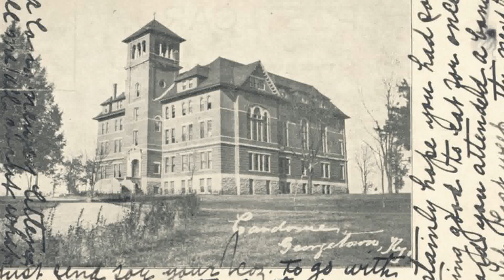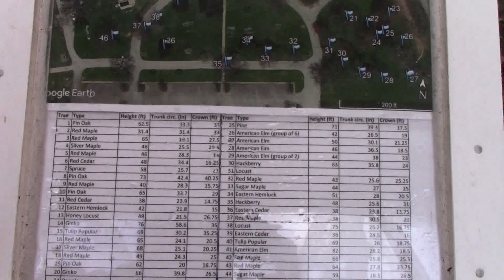CARDOME - The Need for Environmental Resource Assessments Part 2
Al Fritsch of tours the buildings & grounds of Cardome, in Georgetown Kentucky, discussing the present need for quality Environmental Resource Assessments.